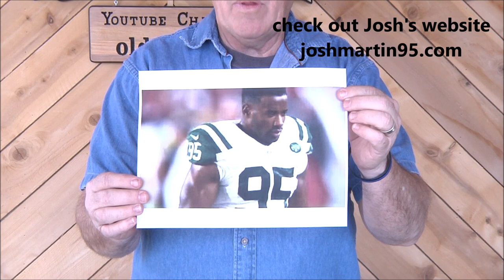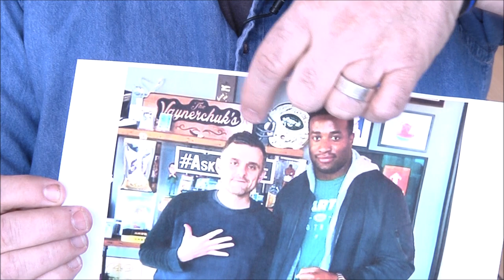Newsletter #471 Josh Martin Signs Part 1 Using Starbond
First video in a 2 part series. Doing some signs for NFL player Josh Martin

Thank you again Starbond for such great products!

 Links to the SCOTD albums on our F/B page:
SCOTD 4